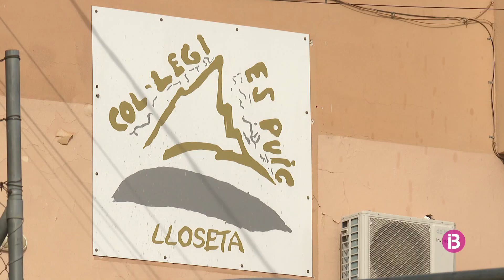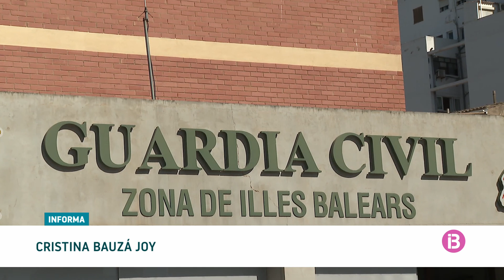Les xarxes socials es mobilitzen per felicitar l’infant d’11 anys de Lloseta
La ministra d'Educació, Pilar Alegría, ha rebutjat l'assetjament escolar